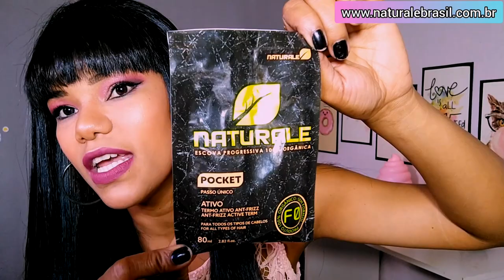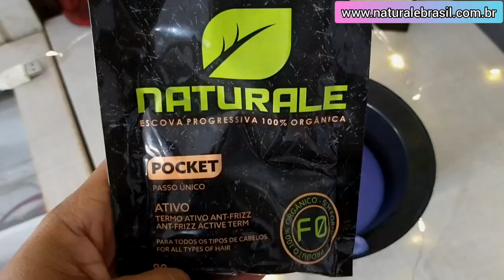RESENHA PROGRESSIVA NATURALE PASSO A PASSO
progressiva naturale passoapasso resenha progressiva sem formol RESENHA PROGRESSIVA NATURALE SEM FORMOL- PASSO A PASSO DA APLICAÇÃO

Gostou já se inscreve, curte e comenta ok bjs.

AOSS1985
0:01 inscreva-se no canal ;-)
0:05 e ative o sino